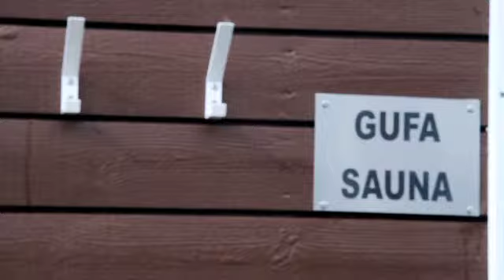Islandsstofa-Jardbodin.mov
Jarðböðin við Mývatn. Upptaka vegna aðalfundar Íslandsstofu 2012